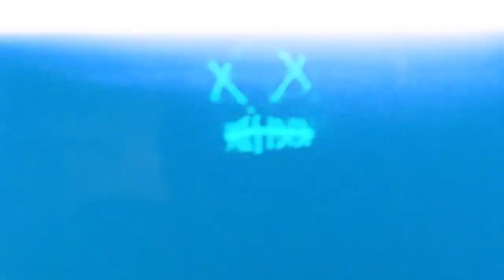TnoChill - Conny (Music Video) _